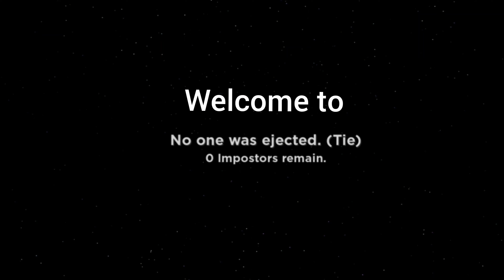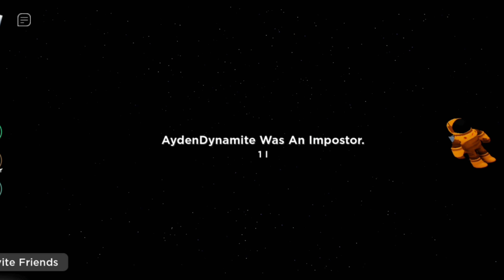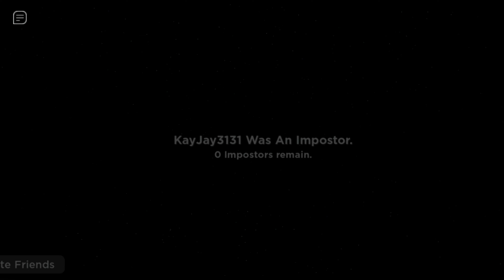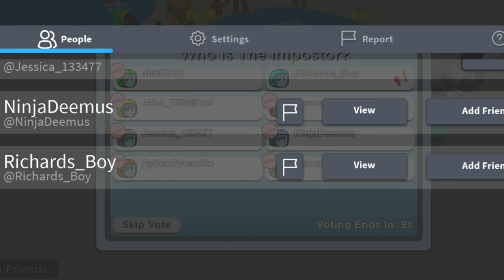ROBLOX | RELAXING BEAUTIFUL CLASSICAL MUSIC INSTRUMENTAL | IRENE TV #040